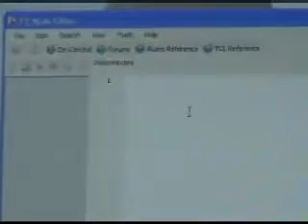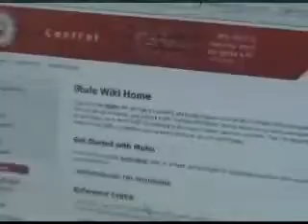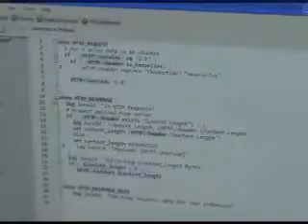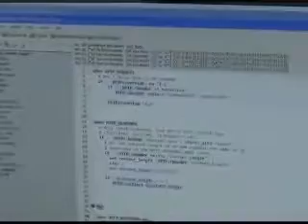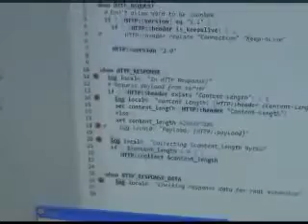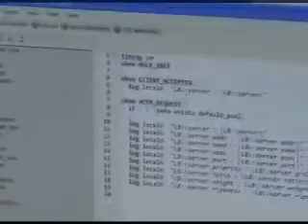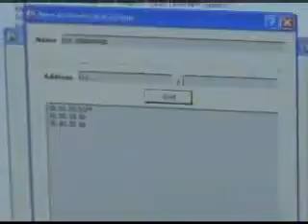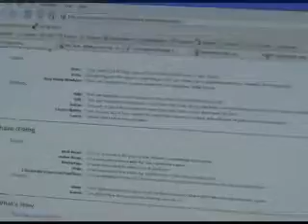iRule Editor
Publish Date: 'Monday, June 05, 2006'
Filename: '20060605-iRuleEditor'